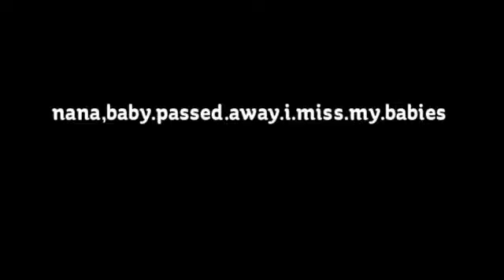My Stupeflix Video 11